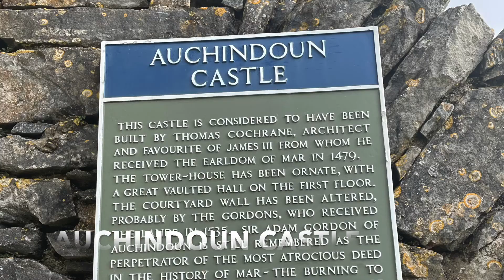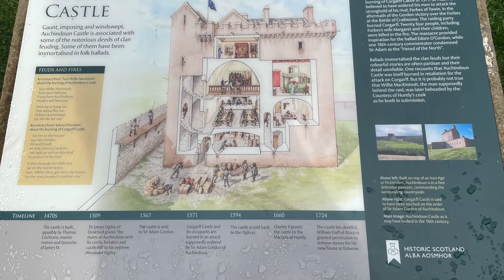Auchindoun Castle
Hi! Welcome to my Scotland's Castles channel. Here I will share my photos and videos of Scottish Castles that I have visited or recommend you check out. If you are a Scottish history fan or are just interested in visiting some interesting places in Scotland to visit then this is a good place to start.
I will take you to castles all over Scotland and the Scottish Islands that are well worth a visit if you are from Scotland or planning a trip in the future. There is nothing more exciting and interesting than the history of Scotland.